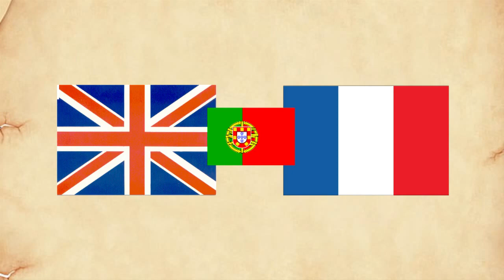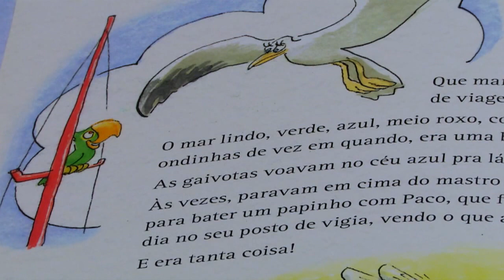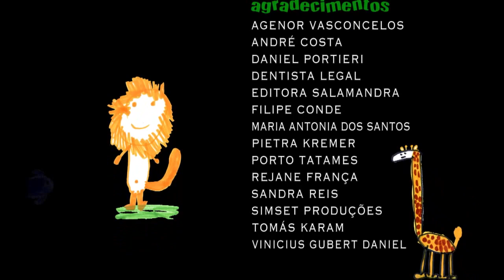Pandorga | TVE - Temporada 2015 - Episódio 17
No programa Pandorga 17, Tininha mostra a mala mágica para Paco, na “Turma do Pandorga”. Anete e @ exploram o passado do Brasil com a notícia imperial, no “Jornal Legal”. É dia de ir ao dentista no “Diário da Nina”. O “Pandorga é Poesia” faz uma homenagem para os aniversariantes.
E ainda ,“Ler é Tudo de Bom”, “Galeria De Arte” e “Mexa-se”.